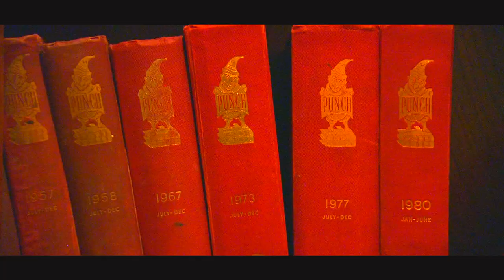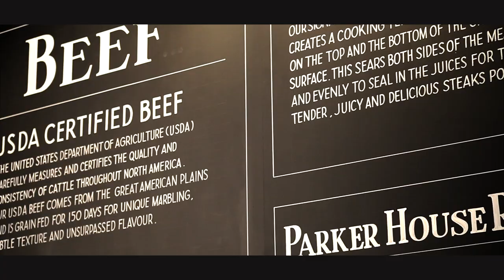Grosvenor House, Park Lane London - Luxury Travel Hotel Film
Grosvenor House is one of the most luxurious 5-star hotels in London. From the guest rooms & suites to the delicious on-site dining and quick access to top local attractions, Grosvenor House is a stately urban getaway.